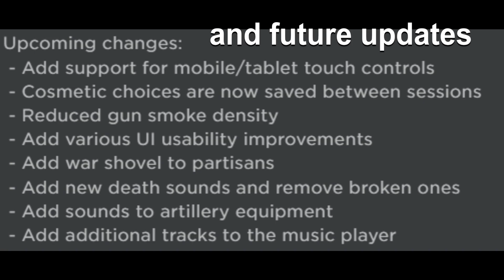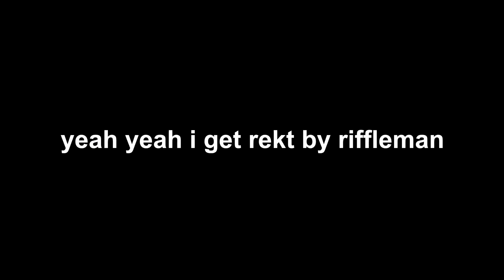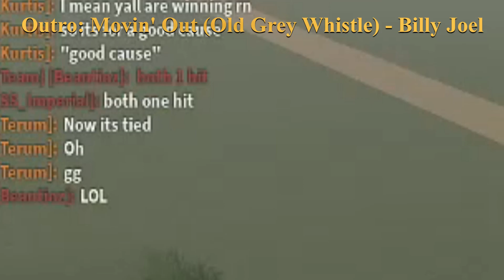Blood & Iron: Rifleman And Officer Gameplay (Chinese New Year Blood & iron Update)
Outro: Billy Joel - Movin' Out (Anthony's Song) (from Old Grey Whistle Test)

0:00 The Update
0:25 How to tell if mobile player
0:42 Rifle
0:59 Officez Time
1:34 Skip this part pls
1:43 Howie does something cool
2:09 Melee Combat
2:35 The close calls
3:14 Outro